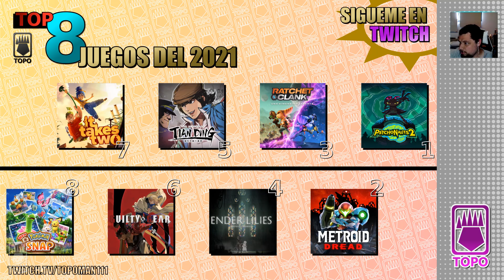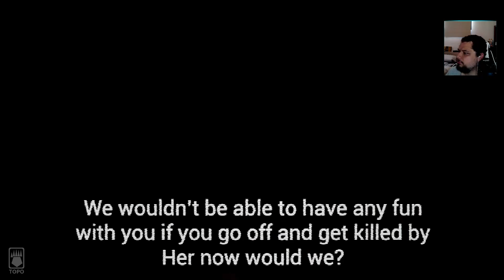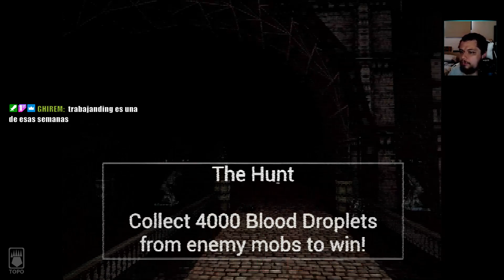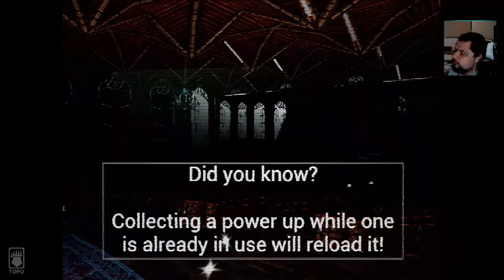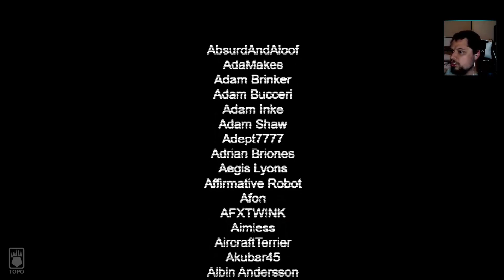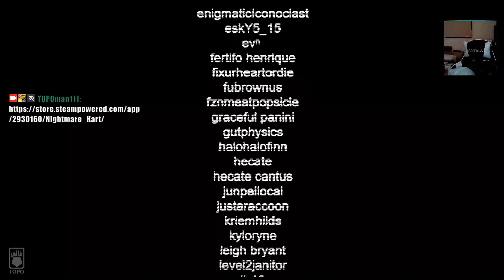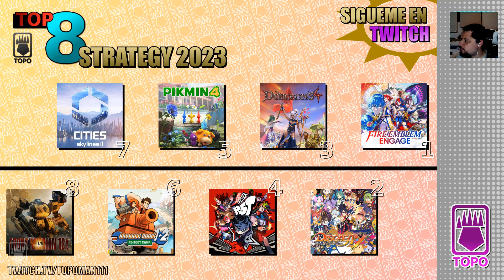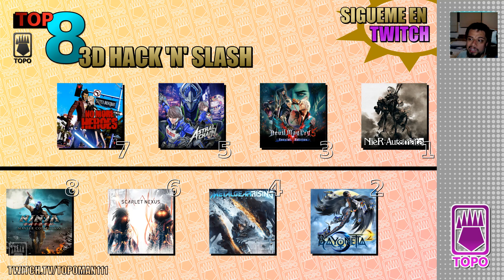Bloodborne kart...AKA. NIGHTMARE KART: JUEGO GRATIS EN STEAM